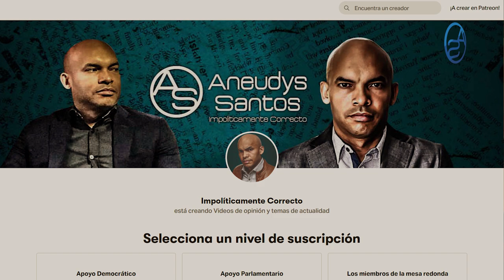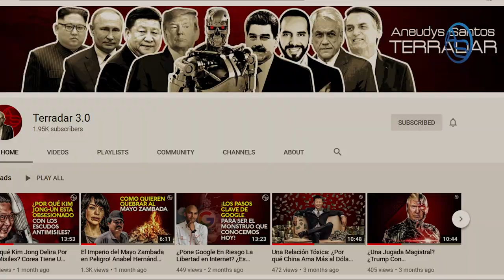Algo No Cuadra En La Versión De Leonardo Faña! ¿Pueden Danilo Medina Y Ajo Peralta Más Que Abinader?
Leonardo Faña tiene un sospechoso dentro del PRM que según él se compuso con Danilo Medina y José Ramón Peralta pero hay varias cosas que no cuadran en esta versión y de eso vamos a hablar en este Capítulo!